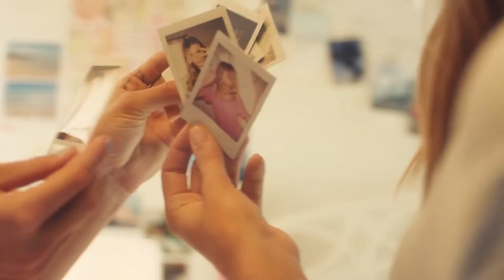Henry Neeson - Mummy's Boy, Good Girls, Top Music 2022, English Song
Bringing you the best in Bounce. This is YouTube's number one channel for a unique and diverse taste of Melbourne Bounce music!

Bounce Tracks is a subdivision of JHaps Records.

We are glad that you are here that you are our subscriber, we will not disappoint you!